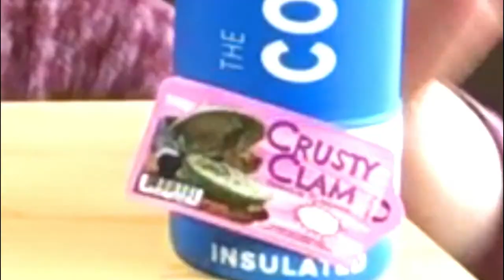Asian Short Ribs/Eating Show and RECIPE and my new Coldest Water Bottle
Asian Shorty Broiled or BBq'd Beef Ribs
1.5 lbs short ribs
3 tbsp soya sauce
1 tbsp garlic salt
1 tsp black pepper
1/2-1 tsp Chinese 5-spice(start small)
2 tsp Asian sweet ginger and garlic or 1tsp garlic/1tsp ginger
2 tsp paprika
2 tsp onion salt
1 tbsp parsley
1 tsp chopped chive
1 tbsp lemon or lime juice
One sliced onion
Mix all spices plus onions and soya sauce together, completely. Massage it over the meat, let sit for 1-24 hours and then grill slowly on medium/low heat until crispy but flexible or in the oven on hi broil (center rack for 6-8 minutes a side). So good 😊